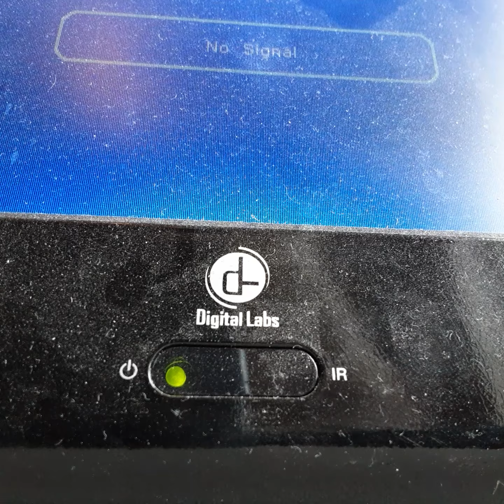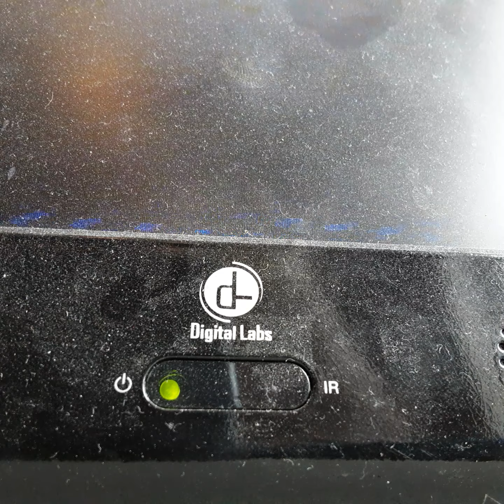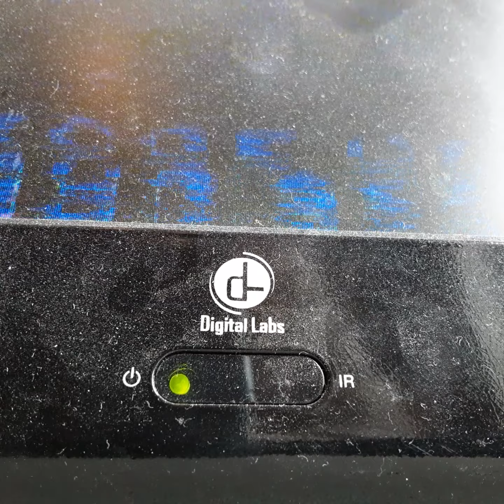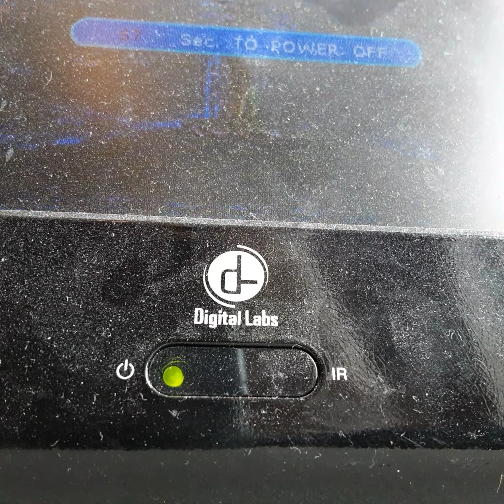Opening To First Night 1995 VHS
From 1995
Columbia Pictures Presents A Zuker Brothers Production First Night Sean Connery Richerd Gear Jille Ormond Ben Croos Lean Curtin
Color 65%